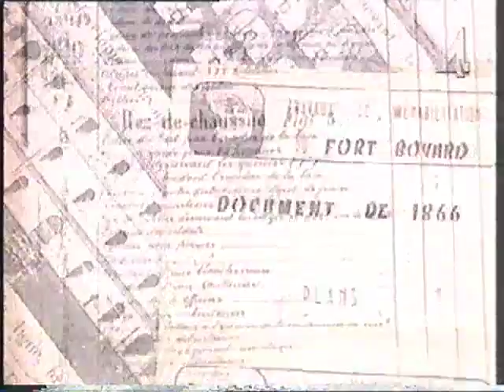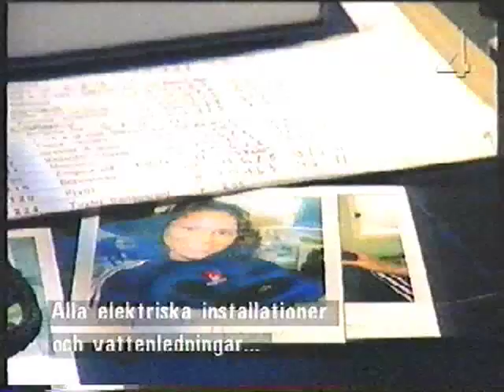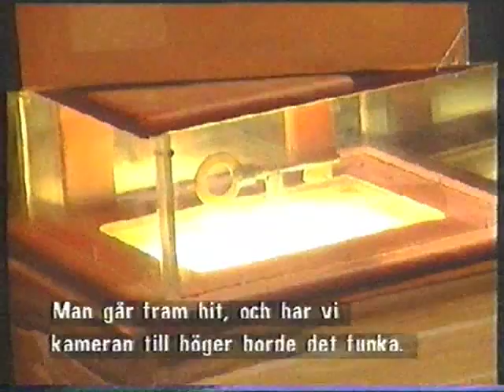Fångarna på fortet Bakom kulisserna Del 1/3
Första delen, de andra kommer så småning om